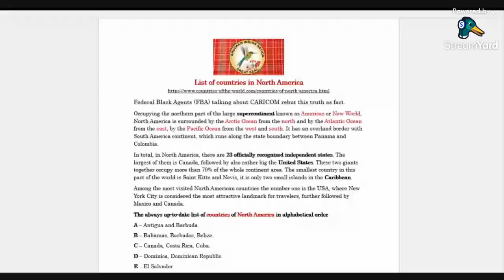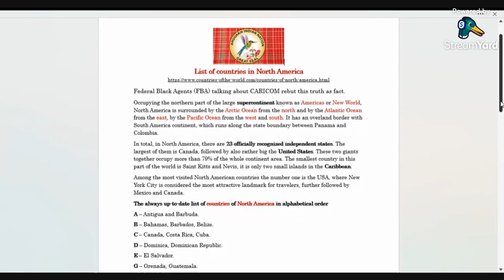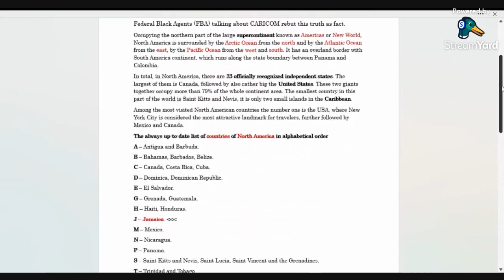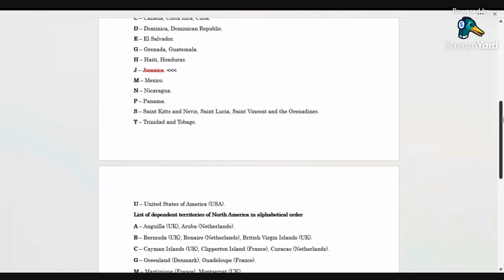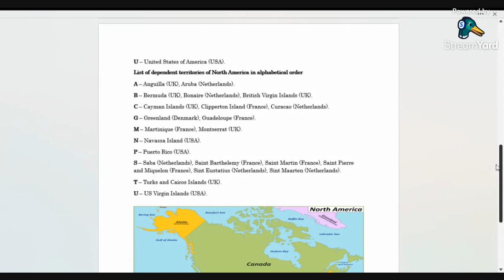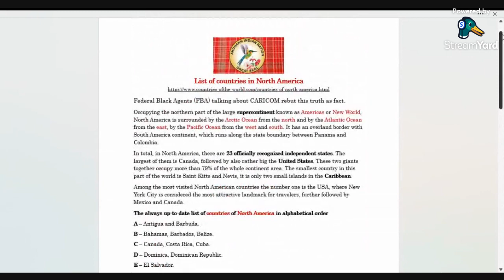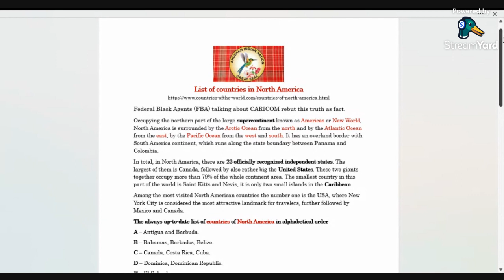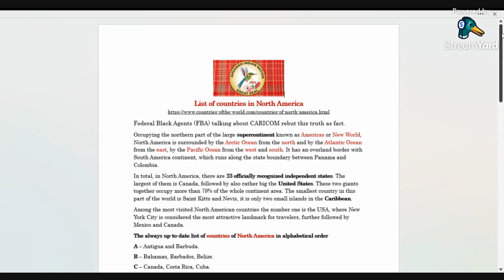🟢 List of countries in North America includes Jamaica.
🟢 Federal Black Agents (FBA) talking about CARICOM rebut this truth as fact.

🟢 WIGHT (noun); wights (plural noun)
1. a person of a specified kind, especially one regarded as unfortunate:
"He always was an unlucky wight."
Synonyms: person, individual, creature, fellow, man, woman
Origin: Old English wiht ‘thing, creature’, of Germanic origin; related to Dutch wicht ‘little child’ and German Wicht ‘creature’.